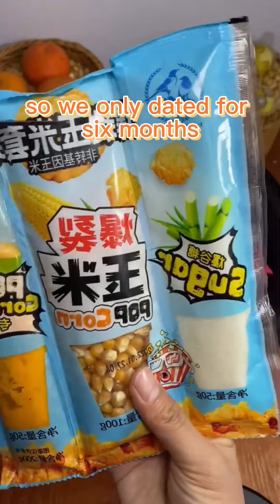via gtrop1 tiktok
best tik tok compilation , tik tok trend , tik tok trending, tiktok video, old tiktok
old tik tok, , tiktok songs , tik tok songs , tik tok video , tiktok funny video ,
tiktok mashup , tik tok mashup , tiktok us , tiktok uk , tik tok us , tik tok uk ,
Viral tiktoks, Tiktok, Tik tok, Viral, Tiktoks, Viraltiktok, Shorts, Youtubeshorts, storytime, fun stories, fun content, viral content, good vibes, body language